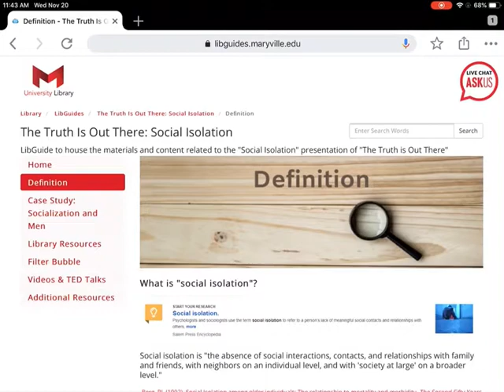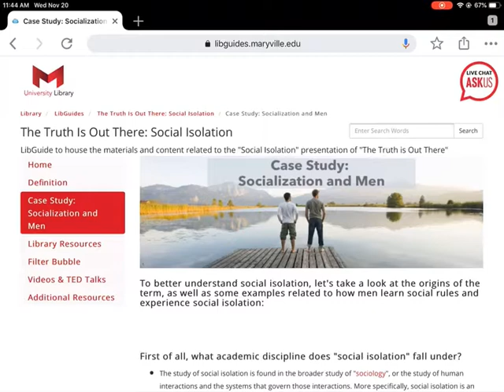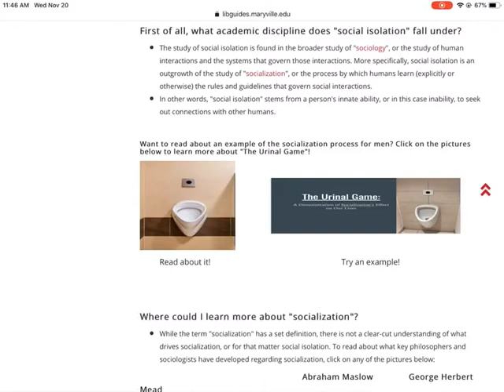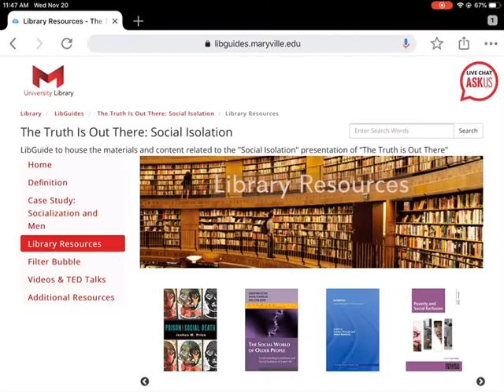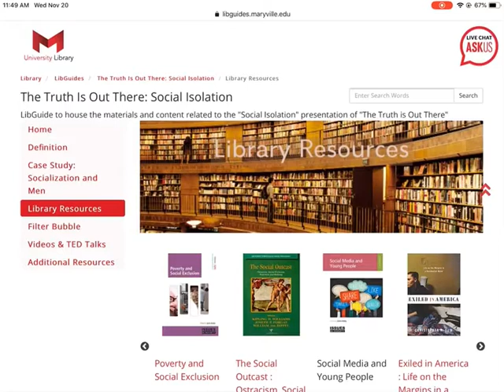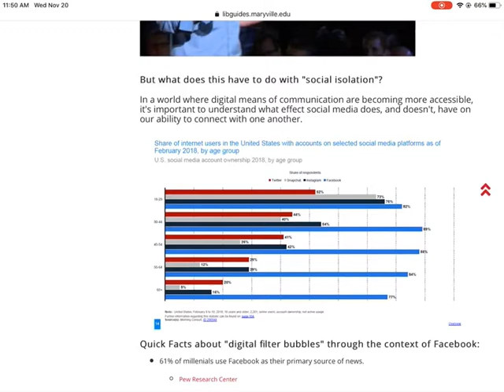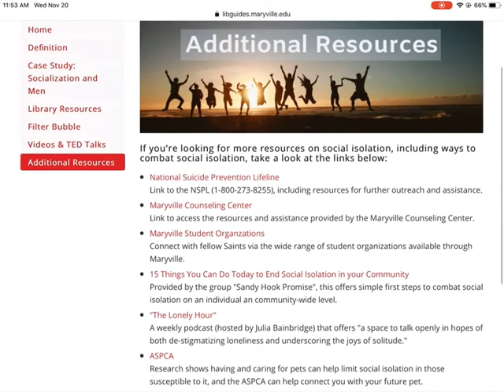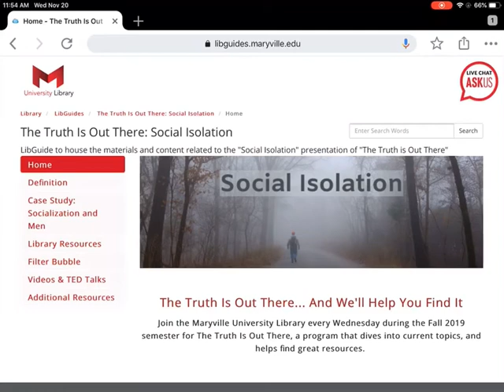The Truth is Out There: Social Isolation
This is the November 13th installment of the 2019 series, The Truth is Out There. Join us every Wednesday at 4PM at the Maryville University Library to learn more!